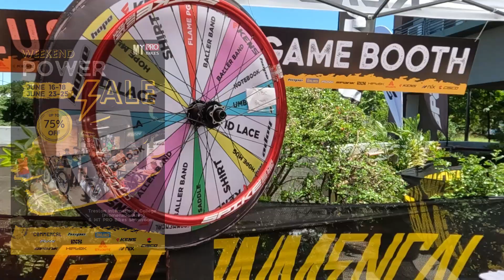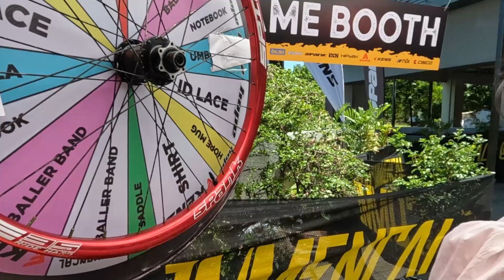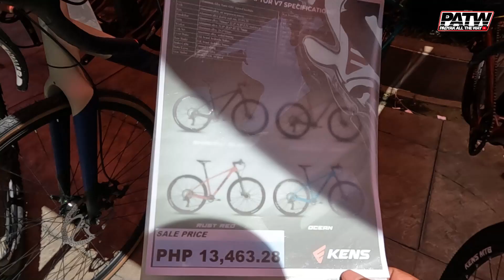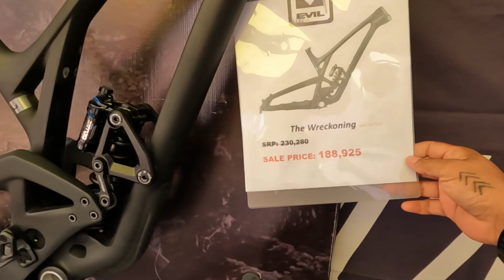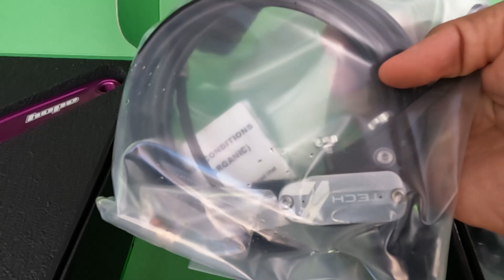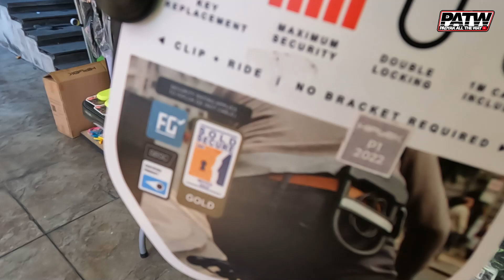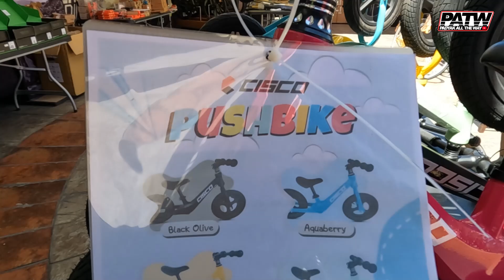MIDYEAR BIKE SALE Mt Pro Bikes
Looking for a new bike to ride this summer? Look no further than Midyear Bike Sale! For a limited time only, Don't miss out on this opportunity to save big on a high-quality bike.
Mt Pro Bikes The official distributor of COMMENCAL, HOPE, SPANK, FUNN, OHLINS, IXS and HIPLOK in the Philippines.

Basement of Treston International College, 32nd St. University Parkway District, Cor.C5 Rd, BGC, Taguig City, Taguig, Philippines